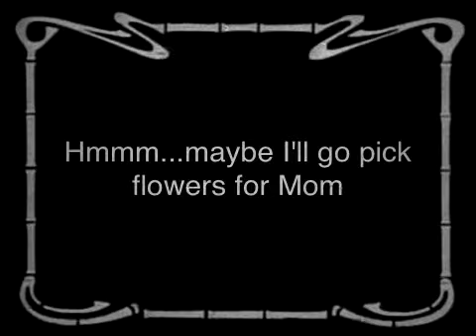The Garden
Georgia decides to pick flowers from the gargen but her mom doesn't approve.